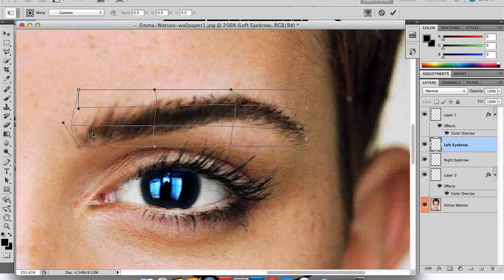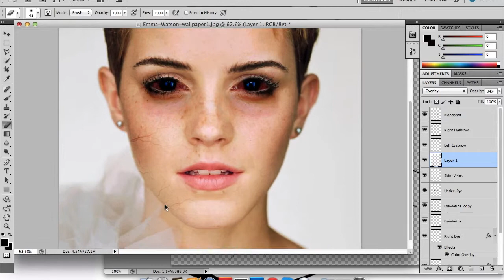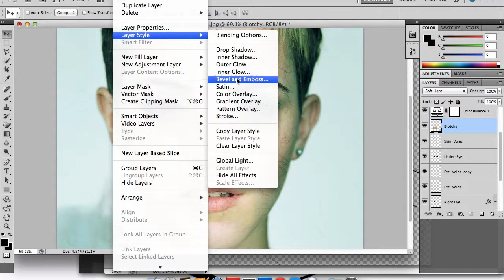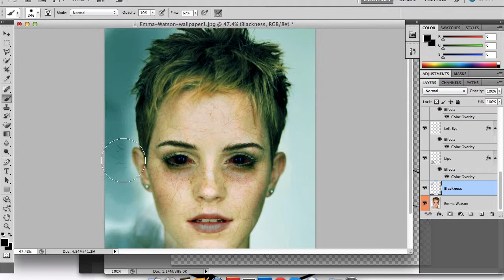Emma Watson - Speed Art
This is a short time-lapse of something I did using Photoshop CS5.1. The actual time it took me was a little over an hour.
The song is called "In My Mind" by Ivan Gough & Feenixpawl ft. Georgi Kay.